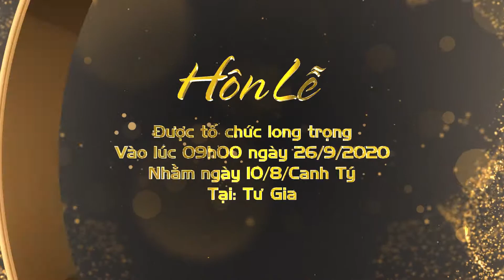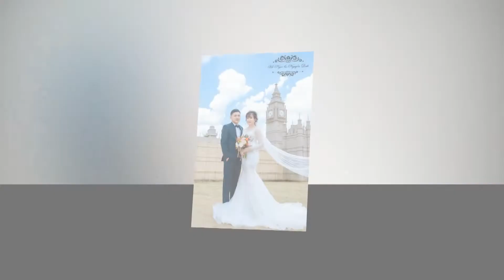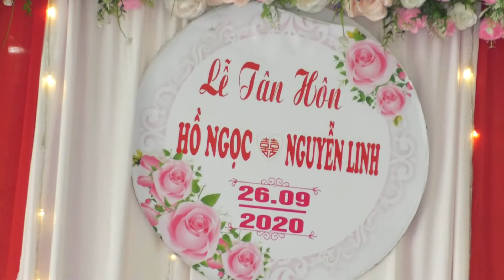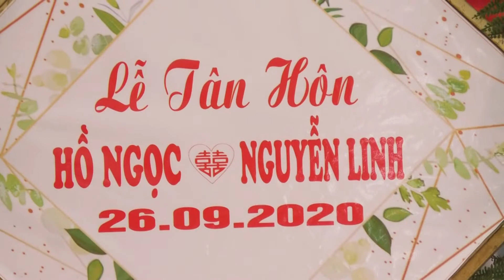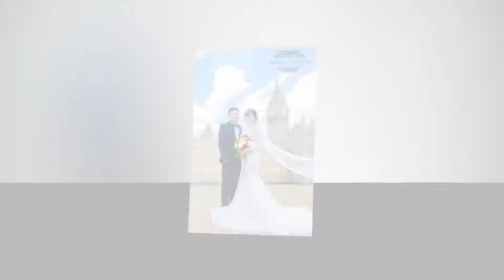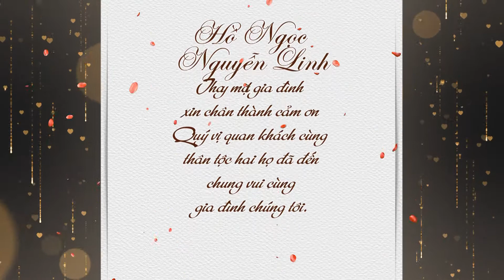le thanh hon Ho Ngoc Nguyen Linh 2020